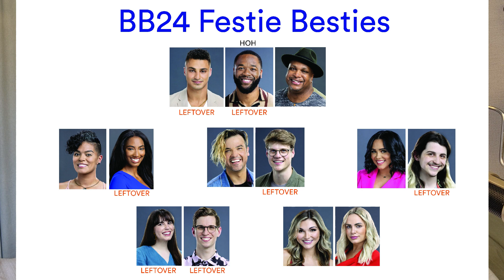Daniel Just Completely RUINED Nicole's Game For No Reason 😭 | Big Brother Live Feed Recap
It has been a full circle week in the Big Brother house with the Leftovers still in control. In this update, I talk about Daniel and Nicole's failed plan to take control of the game and the future of the Leftover alliance.

If you enjoy my work and would like to support, here are ways:

Cast List: Alyssa Snider Ameerah Jones Brittany Hoopes Daniel Durston Indy Santos Jasmine Davis Joseph Abdin Joe Pooch Pucciarelli Kyle Capener Matt Turner Michael Bruner Monte Taylor Nicole Layog Paloma Aguilar Taylor Hale Terrance Higgins